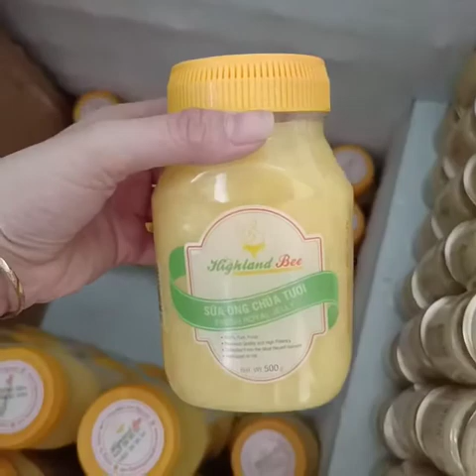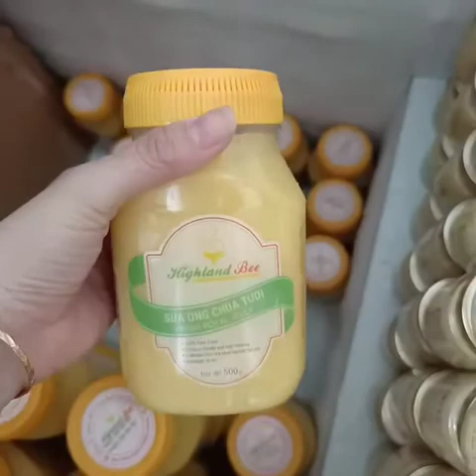Giao mật ong rừng nguyên chất cho khách - Mật ong Cao Nguyên Highlandbee 100% tự nhiên nguyên chất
💥MẬT ONG TIẾP TỤC ĐÓNG GÓI GIAO HÀNG VỀ NHÀ KHÁCH NGÀY CẬN TẾT 🍂

Mật ong Cao Nguyên Highlandbee chính hãng nhé cả nhà.

Hiện nay trên mạng facebook lập vô số các Nick lấy tên mậtongcaonguyên nhưng lại bán hàng nhái hàng giả, hàng không chính hãng. Xin quý khách hàng lưu ý tránh mua nhầm ạ ❤

‼Chương Trình Khuyến Mãi Tri Ân Khách Hàng: Khuyến mãi mật ong đặc biệt dành cho khách hàng khi mua mật ong Cao Nguyên Highlandbee áp dụng từ ngày 24/12/2020 đến hết 09/02/2021 (nhằm 28/12 âm lịch) 🍂

❗️❗️❗️ Xin lưu ý: chỉ áp dụng khi khách mua giá lẻ trực tiếp tại 80 Tam Châu, Tam Phủ, Thủ Đức, TPHCM hoặc đặt hàng online. Không áp dụng cho hệ thống toàn đại lý và không áp dụng cho khách mua theo biểu giá sỉ.

🍁 Mua 1 chai 0.5L = 130.000đ
🍁 Mua 1 chai 1L = 250.000đ + kèm hộp đơn
🍁 Mua 2 chai 0.5L = 260K + kèm hộp đôi quai xách
🍁 Mua 2 chai 1L = 500K + Tặng 1 chai 0.5L
🍁 Mua 4 chai 0.5L = 520K + tặng 1 chai 0.5L
🍁 Mua 4 chai 1L = 1000K + tặng 1 chai 1L